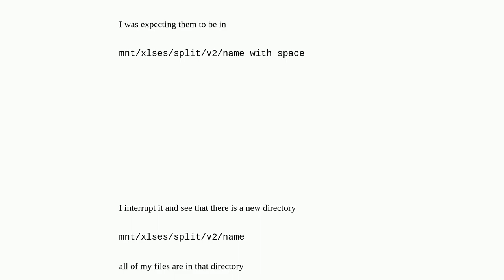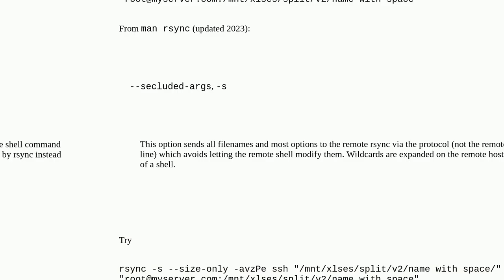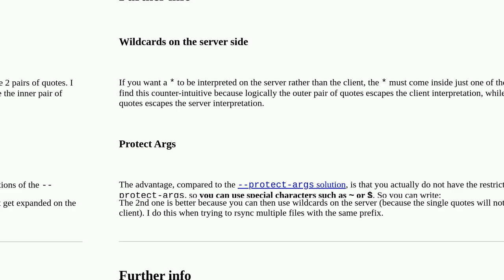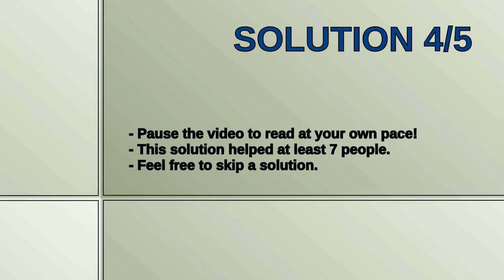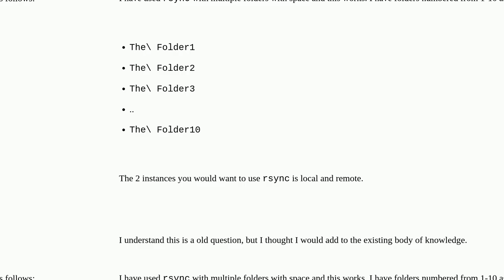Unix: How to rsync over ssh when directory names have spaces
How to rsync over ssh when directory names have spaces

A special thanks goes out to the community

  rsync ssh